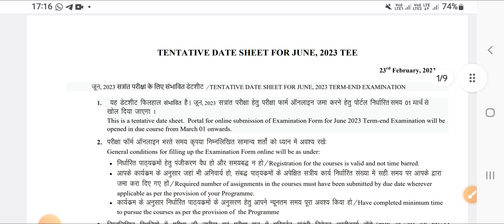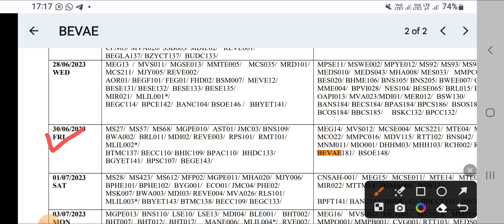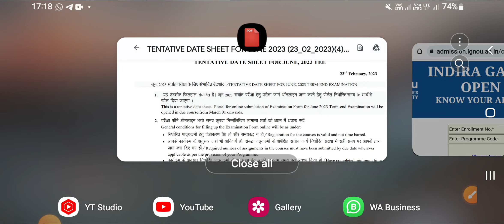Ignou Date Sheet For June 2023 Term End Exam || Online Exam Form Opening Date Announced | Big Update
ignou
ignou exam
ignou june 2023 exam date
ignou june 2023 date sheet
ignou date sheet 2023
ignou exam form july 2022 session
ignou june 2023 exam date sheet
ignou june 2023 examination form
ignou exam form 2023 june
ignou exam form 2023
ignou update
ignou news